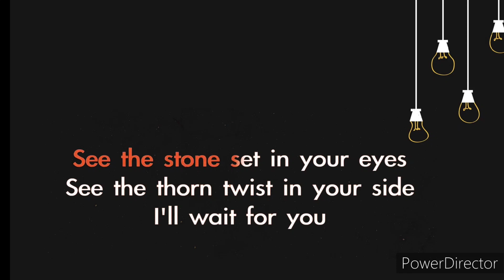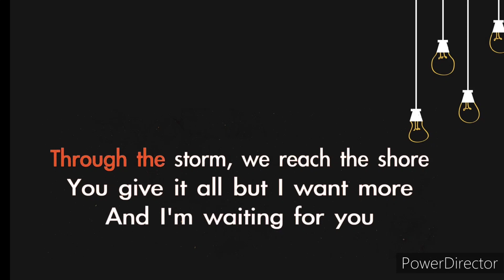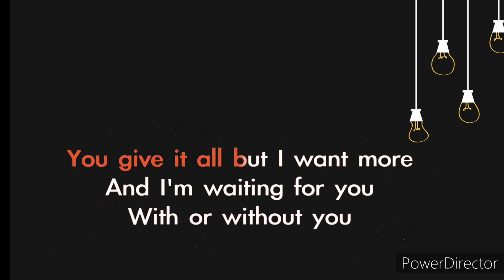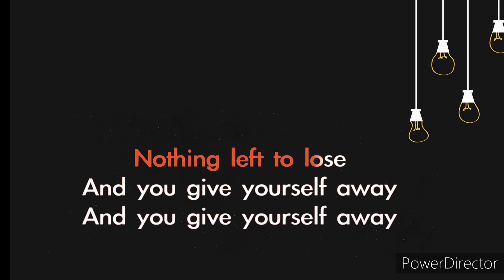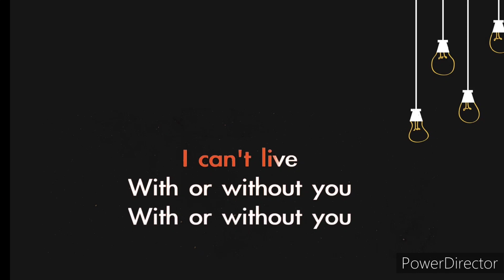With or Without You. Popularized: U2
THIER RESPECTIVE.

This music is not mine  CTTO